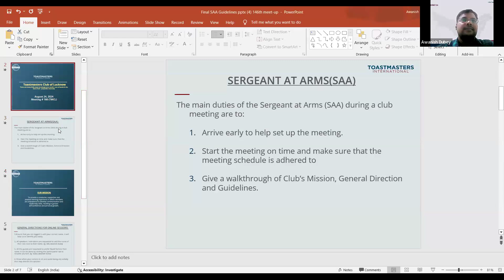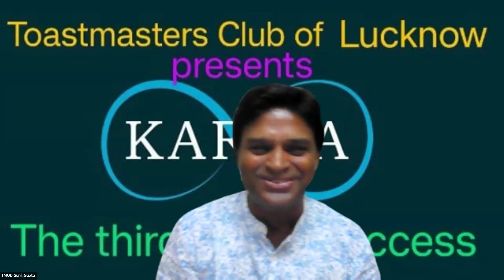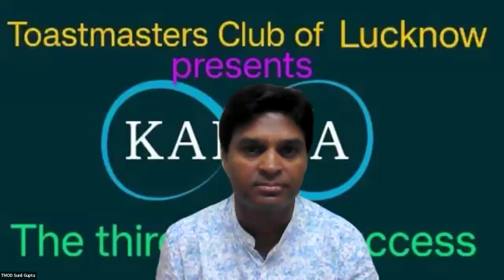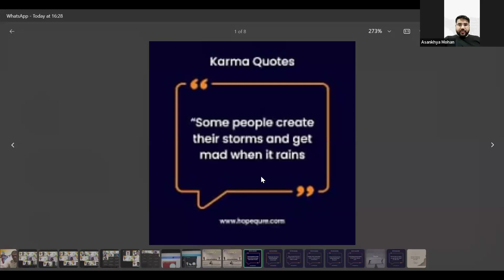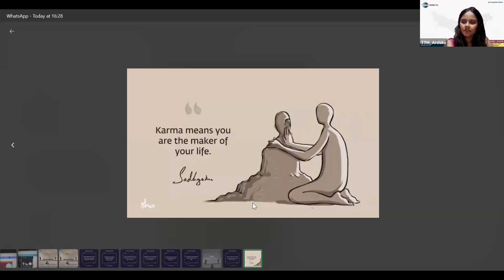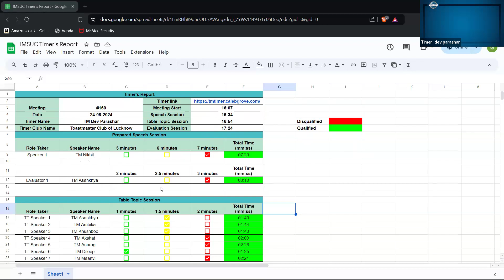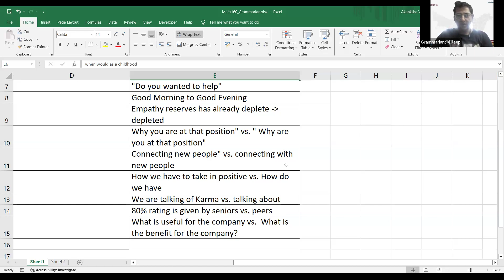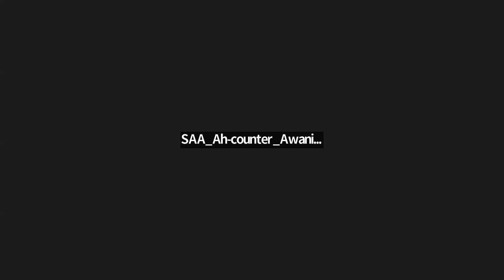TMCL | Meet#160 | Law Of Karma